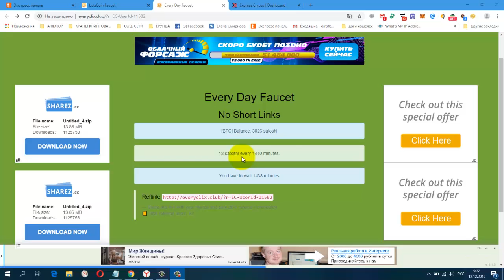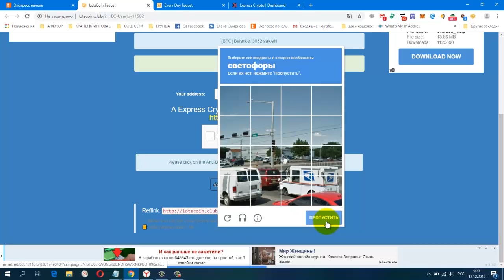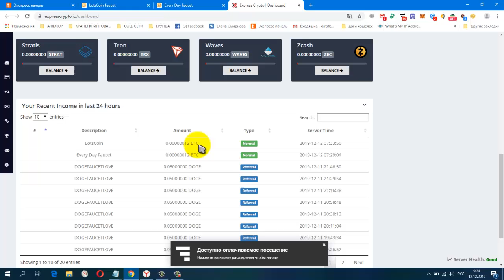ДВА крана дают по 12 сатошей Bitcoin, каждые 24 часа ВСЕГО 1 КАПЧА!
ДВА крана дают по 12 сатошей Bitcoin, каждые 24 часа. ВСЕГО 1 КАПЧА! Автоматом на Express Crypto

Жду Вас.

гугл группа